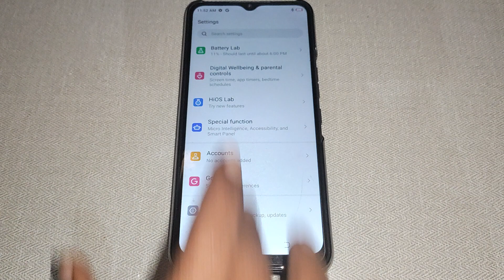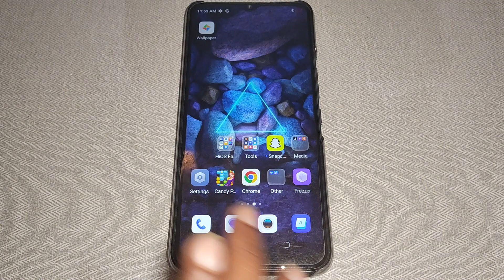magnification setting Tecno Spark 9, Tecno Spark 9 me magnification setting set kaise kare